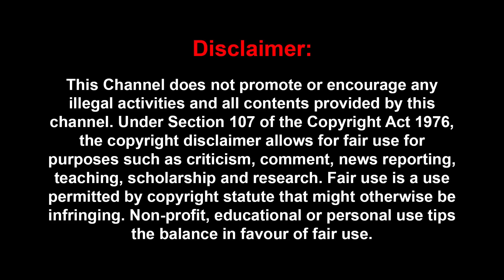எடப்பாடிக்கு சவால் விடுறேன்: புரட்டி எடுத்த காந்தராஜ்! | KANTHARAJ | TIRUNELVELI FLOOD | MK STALIN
எடப்பாடிக்கு சவால் விடுறேன்: புரட்டி எடுத்த காந்தராஜ்! | KANTHARAJ INTERVIEW | TIRUNELVELI FLOOD | MK STALIN | EPS |